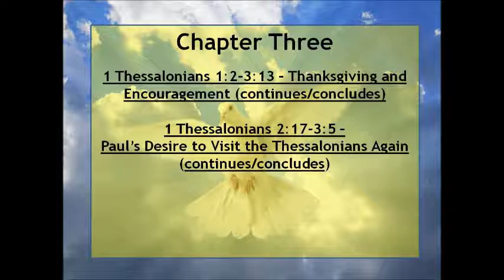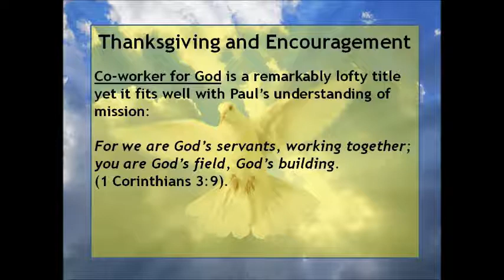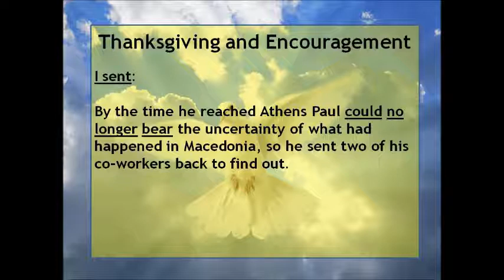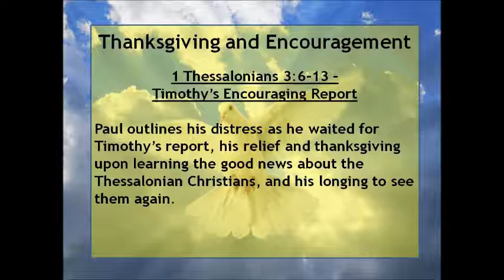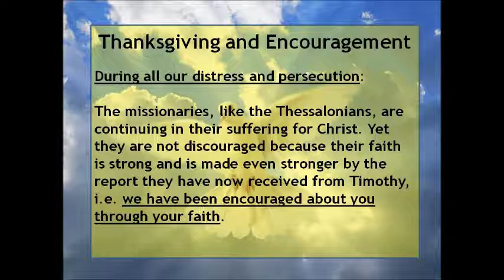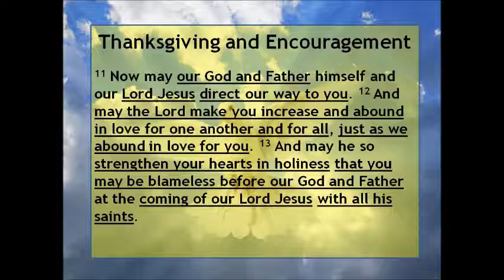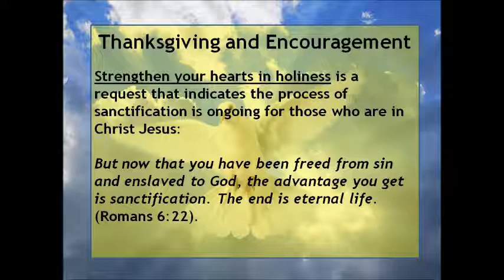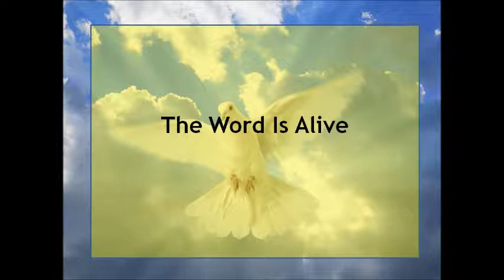1 Thessalonians - Chapter Three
1 Thessalonians - Chapter Three